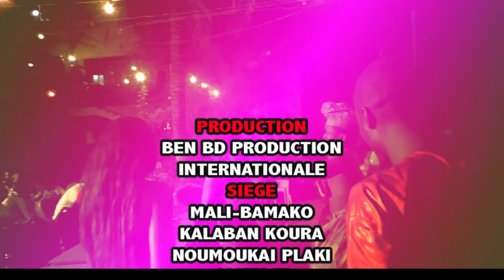CONCERT ROKIA A L'HOTEL WASSOULOU 3èm Parie par BEN BD PROD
La Star de la Musique Malienne ROKIA KONE dite ROSE LA STAR est de grand retour sur la seine internationale avec un succès fous, La STAR ROKIA KONE dite ROSE LA STAR JOUE TOUT LES VENDREDI DANS L'HOTEL RÉSIDENCE WASSOULOU UNE STAR MALIENNE QUI FAIT BOUGE LA POPULATION DEPUIS PLUS DE 8 ANS ET QUI A COMMENCE UNE CARRIÈRE INTERNATIONALE AVEC SUCCÈS ET LA VOILA DE RETOUR EN FORCE AU MALI ET ELLE COMMENCE UNE EVENEMENT SPÉCIALE DANS L'HOTEL RESIDENCE WASSOULOU TOUTS LES VENDREDI A PARTIR DE 23H00 POUR TOUTES INFORMATIONS : HOTEL RESIDENCE WASSOULOU : 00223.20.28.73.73 ou 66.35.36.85 ou 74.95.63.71 contacts BEN BD PRODUCTION INTERNATIONALE: 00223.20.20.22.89 ou